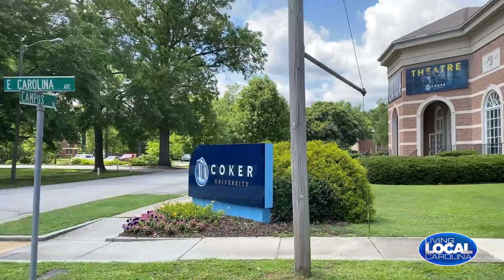Living Local Carolina: Neptune Island Waterpark B Version 2020